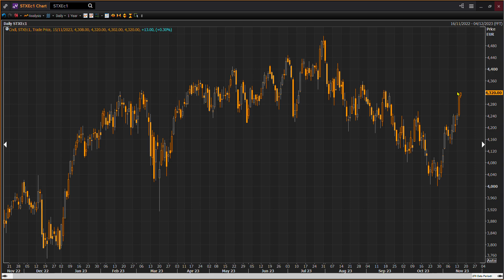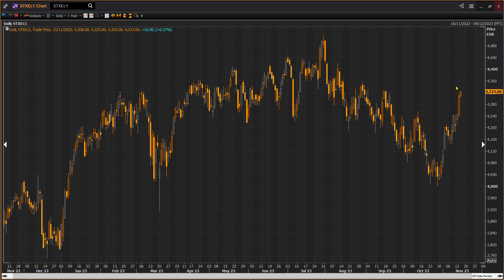Commento al mercato di oggi